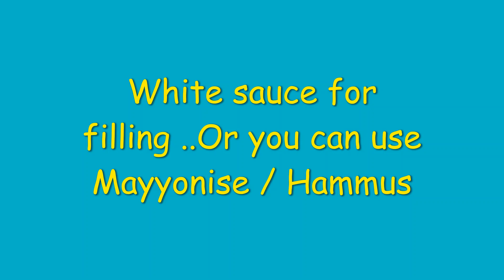Chicken Yufka Doner Homamde easy II Chicken yufka II Chicken Doner kebap II Chicken Wrap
Chicken Yufka Doner Homamde easy

जर्मनीत बऱ्याच फास्टफूड सेंटर किंवा स्नॅक सेंटर मध्ये एक टर्कीश डिश नेहमी मिळते ..जर्मनीमध्ये फास्ट फूड कॉर्नर ला इम्बीस म्हणतात . आणि ती टर्कीश डिश आहे चिकन डोनर किंवा चिकन युफका ..याची रेसिपी मी घरी तरी केली आहे आज ती शेयर करत आहे .. आशा आहे तुम्हला आवडेल